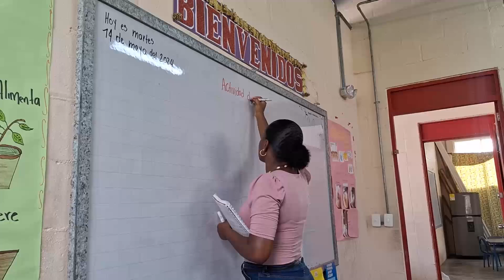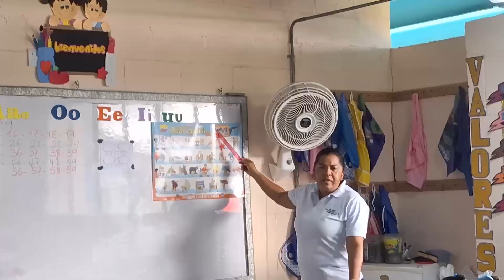Día del Maestro 2024 desde Providencia y Santa Catalina